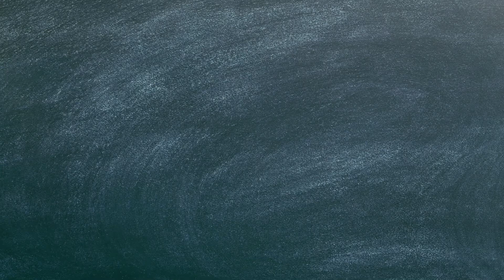English 101 on Rizzy tips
Hi Beshys!
I hope you enjoy watching this video and pick up something that will benefit you in the future.

Huhuhu 8 place names you might pronounce wrong in the UK (my bad)